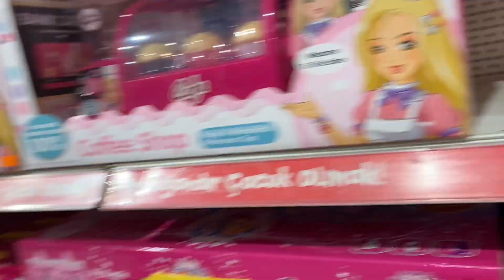Finalde Şimşek Mcqueen alındı.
Derinle Demir'in yılbaşı hediyesi seçimi baya zor oldu ,bir çok oyuncakların arasında seçim yapmak hayli zor oldu, iyi seyirler arkadaşlar